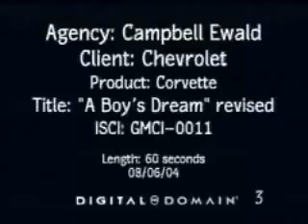A Boy's Dream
A boy dreams of driving a Vette